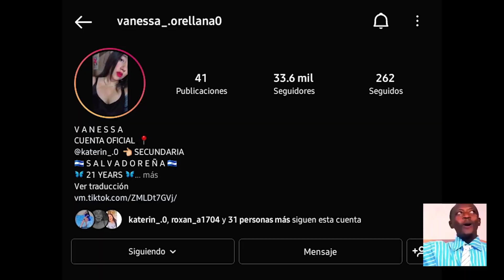Vacacionando Semana Santa (Los Primos Vlog)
Disfrutamos el último día de vacaciones en el río tirolita ¿lo conoces?

ve nuestro video y verás que existen lugares hermosos para ir y vacacionar gratis ❤️